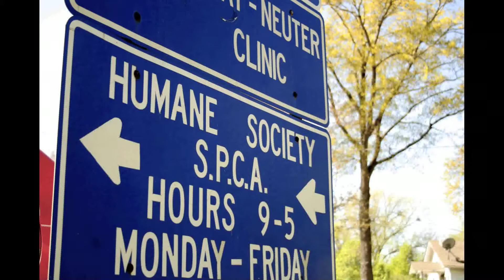Pet Rescue by AJ Bikowswki.